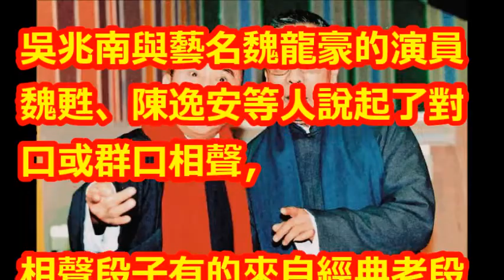從賣烤肉到說相聲 吳兆南傳奇一生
【相關視頻】